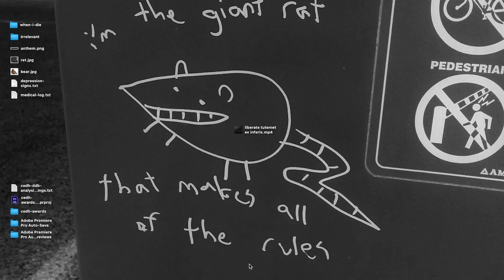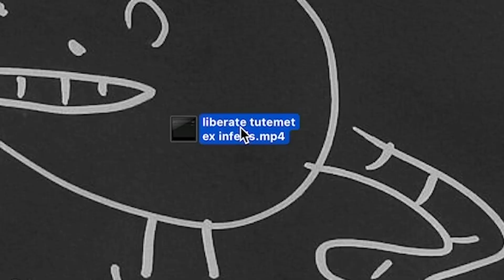Krark, or: A Horror Story (2021 cEDH Awards) | Stacked EDH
We made this video to present @TheMindSculptors's Most Improved Deck of 2021 award, because we're freaks. Go check out the whole awards show

We make videos about Commander.

CAST
The Idiot: Ken Baumann
The Black Lodge Dog: Zucca Baumann
The Double: Ken Baumann
The Phonecall: Sheldon Menery